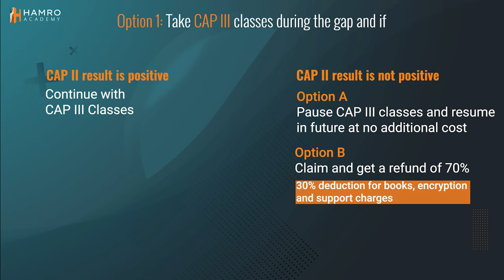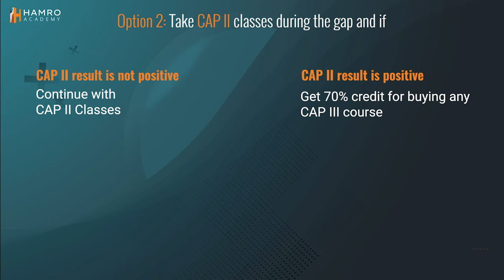What After CAP II Exams? | CAP II Students | Hamro Academy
"After Exams" Scheme is launched to help students who have recently appeared in their CAP II Exams. We want students to continue their studies in this CA journey without having to wait for Results. And This scheme is designed in such a way that, Students can have flexibility with our courses depending upon their CAP II Results.